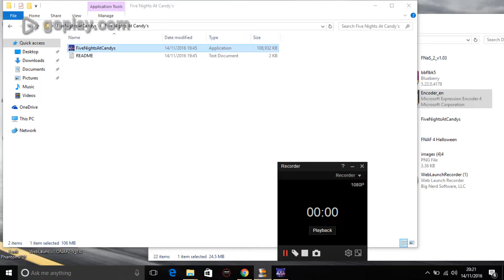THE DEADLY PURR!! | Five Nights At Candy's #1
Five Nights At Candy's Is Finally On The Channel!

Candy Is A Cat You Don't Want To Mess With Because It Won't Lead To A Good Result.